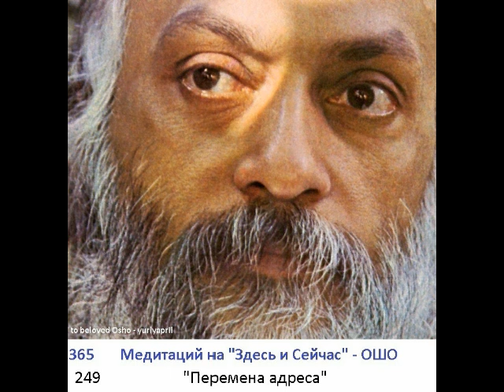249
249. Медитация   -  Перемена адреса